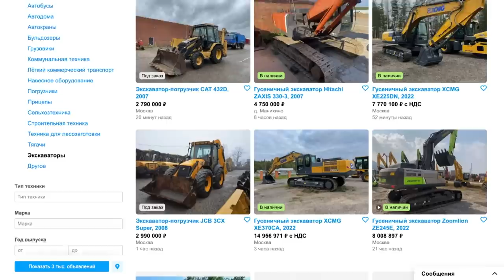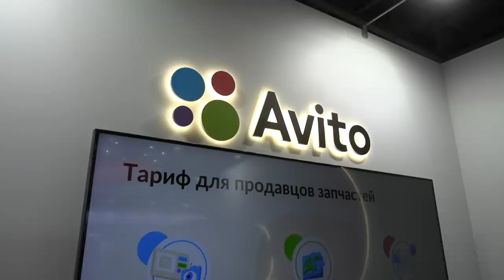Выставка СТТ: импортозамещение импортом и китайское нашествие | «Своими глазами» №907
В прежние годы выставку СТТ, то есть «Строительная техника и технологии», можно было заметить издалека, потому что над ней ввысь взмывались стрелы башенных кранов. В этом году кранов гораздо меньше. И вообще, сама выставка уже не поражает былыми масштабами. В частности, из отечественного автопрома не приехал никто, кроме белорусского МАЗа. Но, тем не менее, здесь есть, на что посмотреть, и в этом году, особенно, в разрезе пресловутого импортозамещения. Но сразу скажем: рынок заполнили китайские грузовики, погрузчики и другая спецтехника марок JAC, Shacman, CNHTC (Howo, Hania, Sitrak) и других.

00:00 Обзор
00:37 А где ГАЗ?
01:14 JAC
03:20 МАЗ
04:57 «Чайка-сервис» вместо КамАЗа
05:56 Daewoo Trucks
07:02 Shacman с кузовами Бецема
08:27 Sany Heavy Industries Ltd.
09:13 Dayun
09:35 CNHTC (Howo, Sitrak, Hania)
09:59 «Авито Авто», Zauberg и Zoomlion
12:16 «ЯмалСпецМаш»
13:25 Тонар Т-35
14:30 Урал
15:04 Ford Trucks и Колуман
15:42 Турецкие автозапчасти